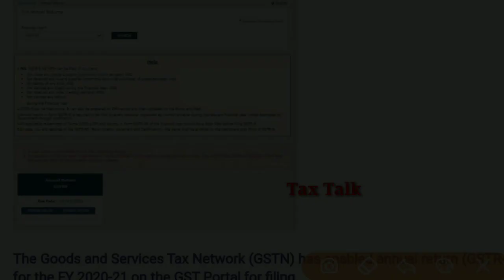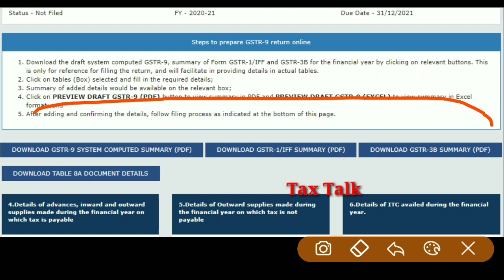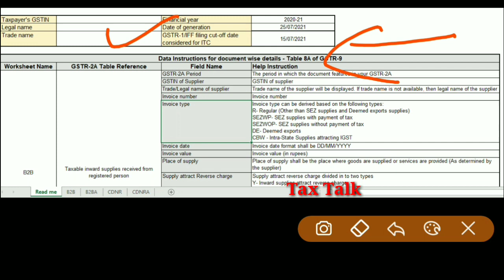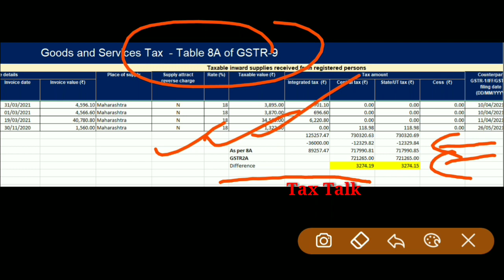GST में आया नया Update ITC New Details सब को आ रहा है Mismatch check this & take action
GST में आया नया Update ITC New Details  सब को आ रहा है Mismatch check this & take action वरना पक्का आए गा NOTICE

Big Breaking GST में आई नई Advisory मोके का फ़ायदा उठा लो वरना सब को आए गे NOTICES

Breaking News आई नई बड़ी राहत for all Taxpayers Officer को लगाई फटकार दिमाग़ कहाँ है

लो कर दी Special GST Council Meeting की Date Announce ITC on Agenda Late Fees का क्या रहा ?

Don't miss अब तक की सबसे बड़ी Extension Update GST Amnesty Scheme, GST Cancel Reactivate etc

बड़ी राहत GST Due Date Extension update  GST में आए 2 नए Latest Updates

GST में आई नई  Advisory क्या Date बढ़ जाए गी 2 दिन Portal नहीं चलेगा

GST में आई नई मुसीबत मतलब काम करना बंद कर दे Latest Update as on 9th July 2021 LATE FEES etc

नया Update ऐसे करो GST NOTICE REPLY Excess ITC Claimed in GSTR3B| ITC NOT REFLECTED IN GSTR2A NOTICE

GST Relief on Demand Notice, Big order in GST on ITC recovery proceedings, GST updates

बड़ी राहत GST में आए 3 नए UPDATES as on 6th July 21 | GST No. Cancel जानिए क्या करना है

ये ग़लती ना करें नई Press Release in GST on ITC Big Latest Update || GST LATEST NEWS

gst relief on ITC recovery proceedings,Madras high court big order on ITC demand from buyer,no recovery from buyer for fault of seller in GST,big relief to buyer on ITC claim,gst latest updates,gst due dates extension update,gst relief on penalty,gst big relief on ITC demand from buyer

नई Update Rule 36 for GSTR-3B of May 21 || GSTR2B Revised Cut off Date for filing GSTR3B of May 2021

नई Update Rule 36 for GSTR-3B of April 21 || GST LATEST UPDATE

GST Amnesty Scheme update || GST Council Meeting Latest update as on 14th May 21

GST Amnesty Scheme Date extension update, GST Late Fees waiver update

GST Amnesty Scheme Date extension update, GST Late Fees waiver update, GST Council Meeting update

Late Fees waiver and Due Dates Extension update of GST, TDS and Income Tax Returns

gstrelief

GSTR 1 due dates extension update for March 21 || Due Dates Big Question - GST Portal Late Fees
GSTR1 Late Fees due date extension update | GSTR3B, CMP08, GSTR4 late fees due date extension update

Tax Talk
CA Gurpreet Singh

Thanks